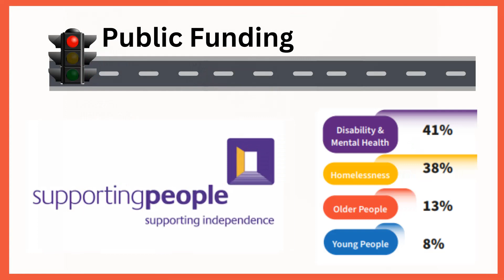Supporting People?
Short video highlighting barriers to protection pathways for male victims of abuse.